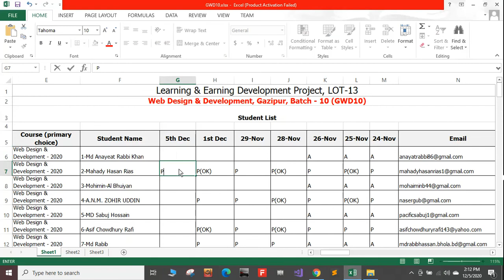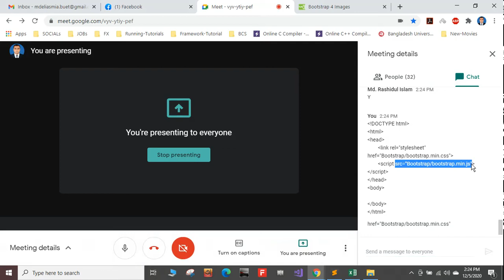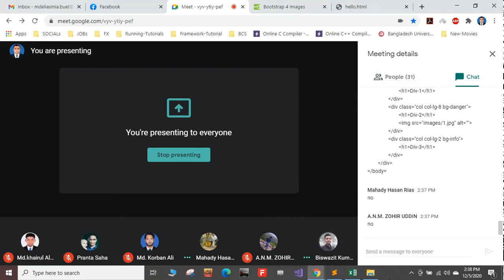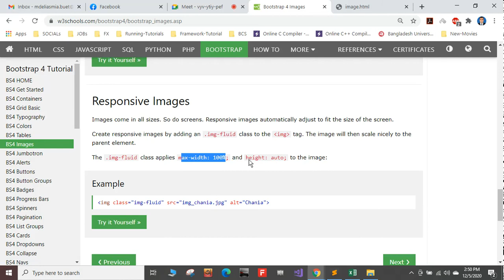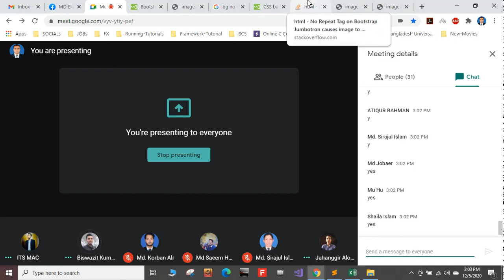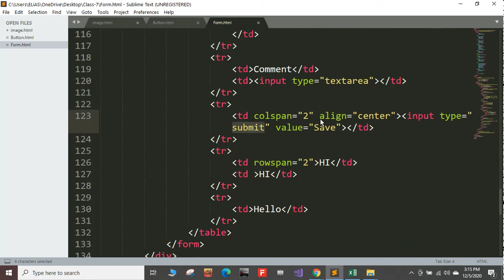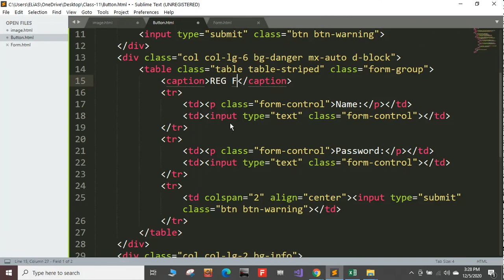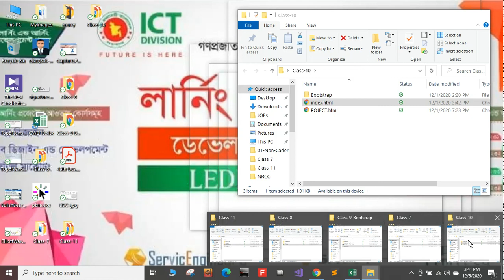LEDP LOT 13 Gazipur GWD10 Lecture 11 Part 1